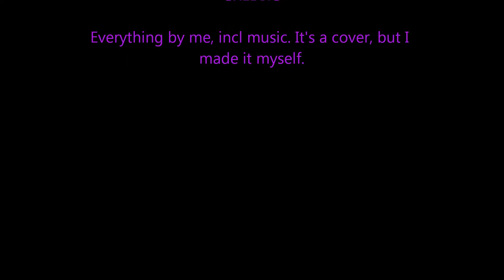[Entry] theJBfanTastic123's Contest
link to Image. ast dayto upload, I MADE IT! lol. I hope you guys like it, becase I don't/ ],=